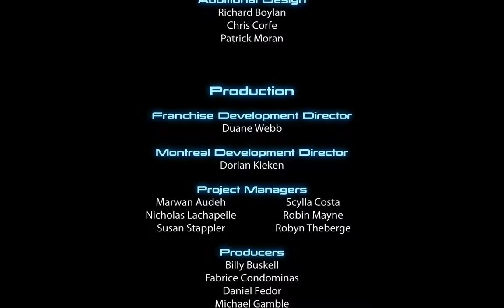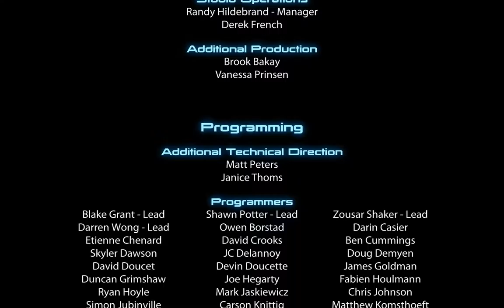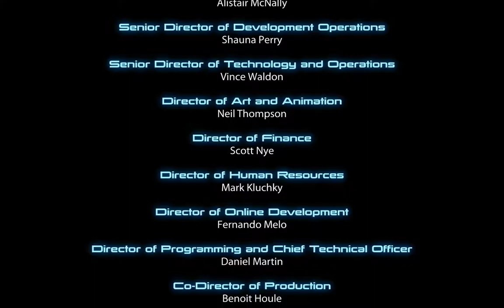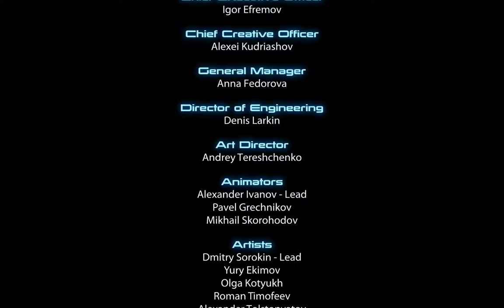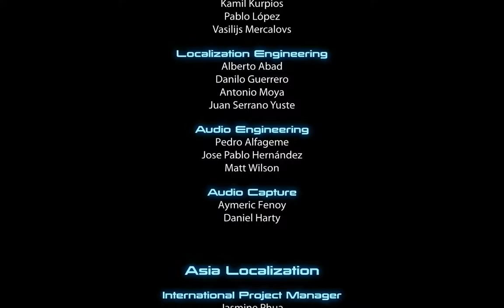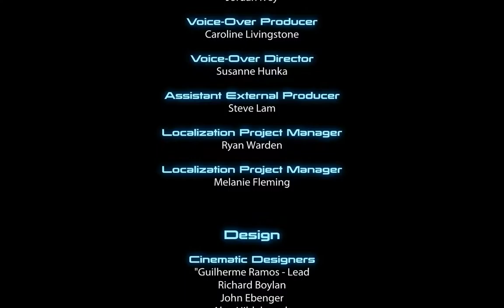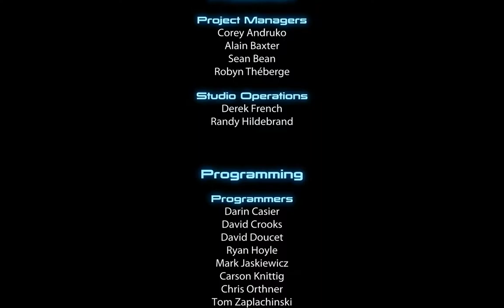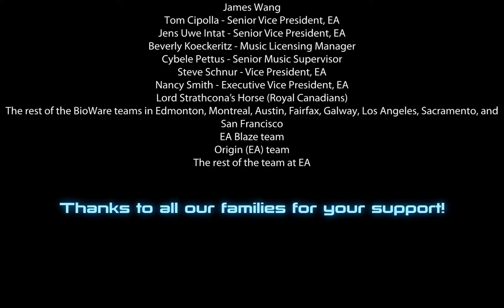Mass Effect 3 073A - Let's Play (German)